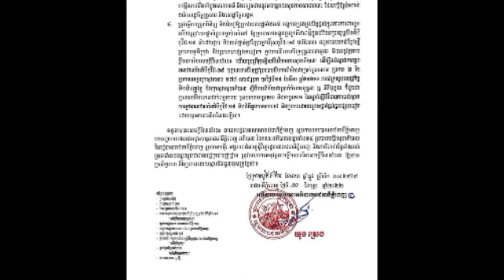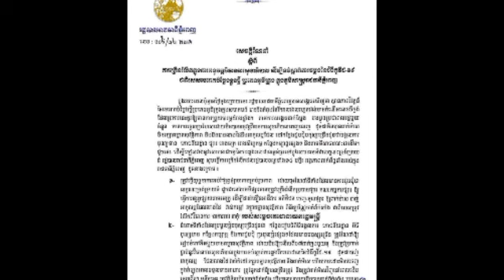ចាប់ពីថ្ងៃនេះទៅអ្នកនៅភ្នំពេញអត់មានកាតចាក់វ៉ាក់សាំងដូសទី៣ មិនឲ្យចូលកម្មពិធី និងទីតាំងទាំងនេះឡើយ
ចាប់ពីថ្ងៃនេះទៅអ្នកនៅភ្នំពេញអត់មានកាតចាក់វ៉ាក់សាំងដូសទី៣ មិនឲ្យចូលកម្មពិធី និងទីតាំងទាំងនេះឡើយ From today, people in Phnom Penh do not have a third dose vaccination card to enter these programs and locations.